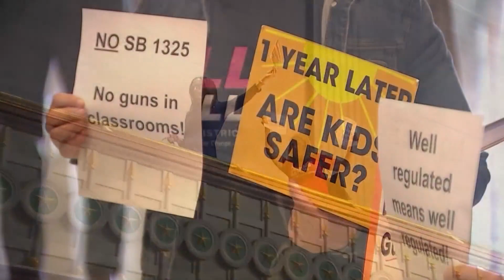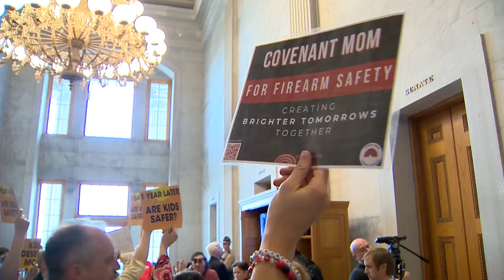Tennessee state Senate advances bill to arm teachers in classrooms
The bill, passing on a 26-5 vote Tuesday, would allow some teachers in public schools to obtain concealed carry permits without having to tell parents.